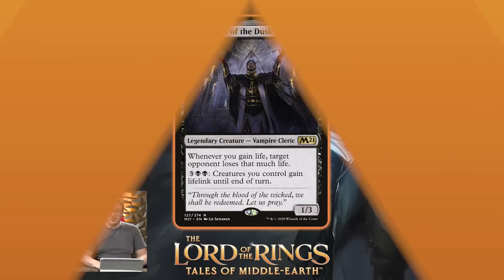Food and Fellowship Upgrade Guide | MTG Commander Decks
The Lord Of The Rings: Tales of Middle-earth's Food and Fellowship Commander deck gets the Upgrades treatment! Jeremy and Stephen break down their suggestions for upgrading your out-of-the-box precon!